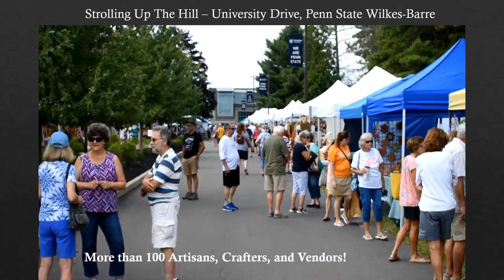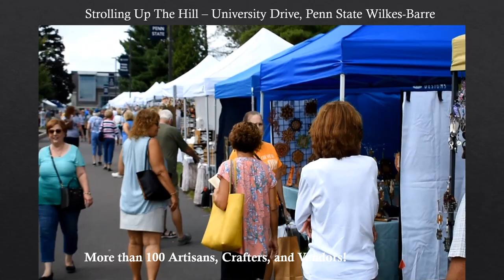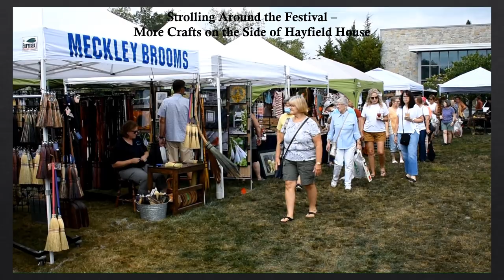2022 Arts at Hayfield - 36th Annual Summer Arts Festival - Event Highlights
Thank You for helping us host a great event! The Arts at Hayfield Summer Festival came back after a two-year hiatus!! This is a video highlight reel covering some of the events.

 On Sunday, August 28, more than 120 artisans, performers, crafters, and food vendors converged on the Penn State Wilkes-Barre campus in Lehman to celebrate the 36th Annual Arts at Hayfield Summer Festival from 10:00 a.m. to 4:30 p.m. on the campus grounds.

From 11:30 until closing there was a steady string of performances including folk rock, bluegrass, chamber music, magic, juggling, costumed storytelling, and a roving violinist ending the day.  The food vendors served a variety of festival foods including burgers, wraps, Middle Eastern foods, chicken tenders, potato pancakes, haluski, pierogies, snow cones, pizza, hot dogs and kielbasa, funnel cakes, piggies, mac and cheese, desserts, fresh lemonade, ice cream, gelatos, and sundaes.

The craft tent was the place to pick up free balloons and featured face painting, and projects for children all day. Helen Grebski offered a variety of special craft projects for all ages. Storytelling, crafts, art projects, and photographs with the costumed Princesses and Heroes were presented at the Gazebo from 1:00-3:30.

Dr. Violet Major hosted an open house for the Friedman Observatory from 11-12.   Master Gardeners were available all day to answer your gardening questions.

Three tours of the historical Hayfield House took place between 11 and 4. This was a great opportunity to learn some local history about the house and the life and times of John Conyngham, the gentleman farmer whose interest in farming gave rise to Hayfield Farms in 1910. A DVD history of the farm that was made from primary sources to honor its 100th anniversary is available for sale.

A requested donation for adults of $2 supports an annual achievement award for an arts-oriented campus student, and public performances and arts programs offered to the larger community by other groups in the Wyoming Valley area and contribute to restoration projects for Hayfield House and other art enrichment on the campus.

For more information about the Summer Arts Festival, or other upcoming arts events visit the Arts at Hayfield or contact the Festival Chair, Janis Winter, at , or .